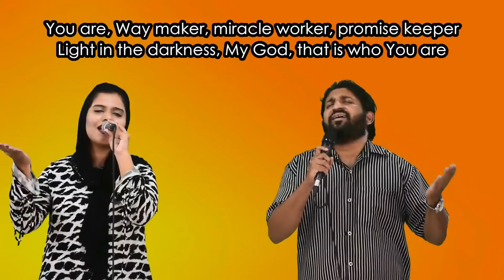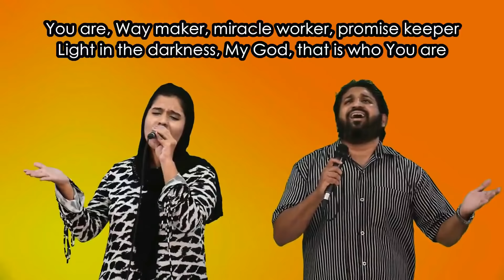Feast Of Passover - Good Friday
Message: Feast of Passover - Good Friday Service
Scripture: Exodus 12:3-7 (KJV) ⁣
Speaker: Senior Pastor MA Joshua

Ending Song Credits:
Singer: Robinson Shalu & Sofia Shalu
Music Arrangement: Robinson Shalu
Keys: Robinson Shalu
Guitar: Mammen Thomas
Guitar Arrangement: Kaleb Shaji & Mammen Thomas

Jo Krus Pe Kurbaan Hai: Rev. Ahsan Masih
At The Foot Of The Cross: Kathryn Scott